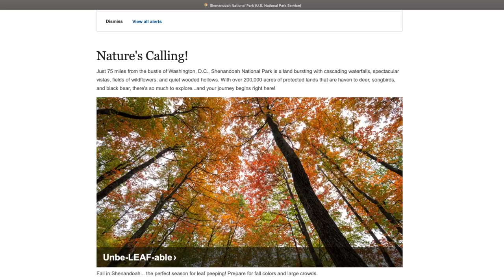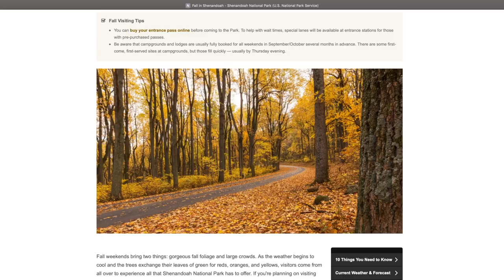Fall Broadcast - October 14, 2021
One word to describe this week: FOG. We're seeing more color, but the best is yet to come.